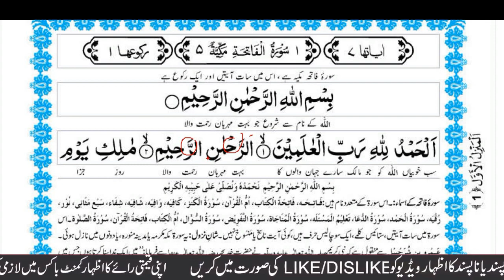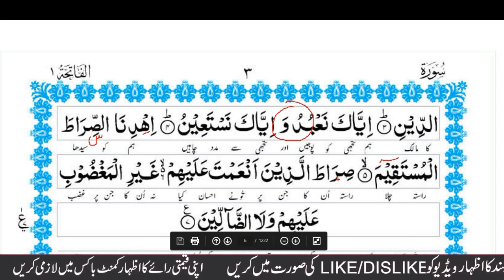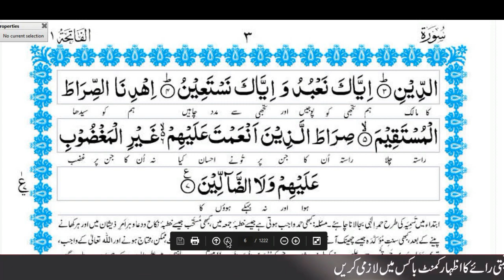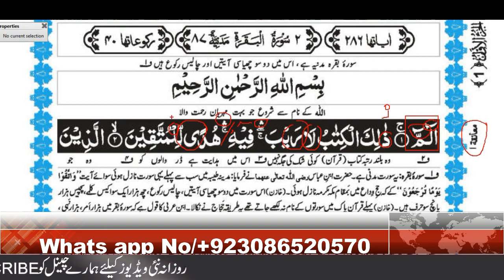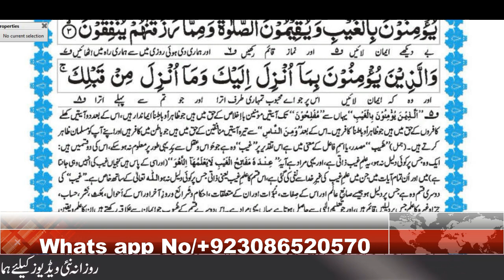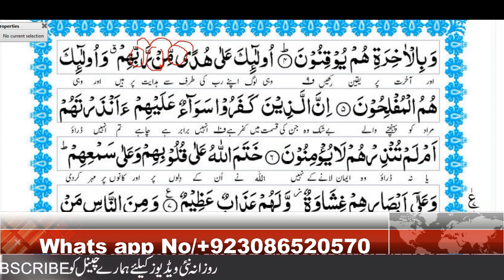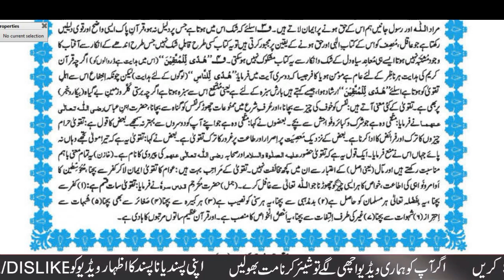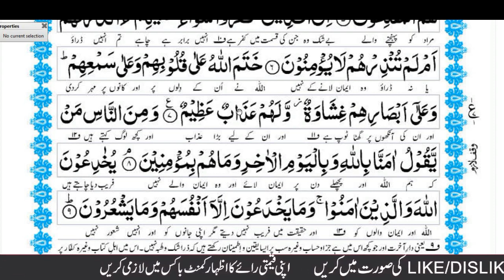Surat Baqarah Ruko Number 1 para Number 1 With Tajveed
لنک کو شئیر کیجئے👆
مدنی قاعدہ اور قرآن پاک  سمجھنے اور درست پڑھنے کے لیے ھمارے چینل کو سبسکرائب کر لیجئے۔۔ھر نئ آنی والی وڈیو حاصل کرنے کے لیے گھنٹی کے بٹن کو دبا دیجئے۔۔۔قرآن کا علم پھیلانے میں ھمارا ساتھ دیجئے تاکہ لوگ آسان قرآن سیکھ سکیں
اپنے دوست احباب کو اس چینل کی دعوت دیجئے

*مدنی قاعدہ کے اسباق جو یوٹیوب پر آپکو مل سکتے ھیں*

*سبق نمبر12ھدایات*☝

*مدنی قاعدہ کے سبق نمبر 12 کے وڈیو لنک جو آپکو یوٹیوب سے مل سکتے ھیں*

*سبق نمبر 21 وقف مکمل*☝